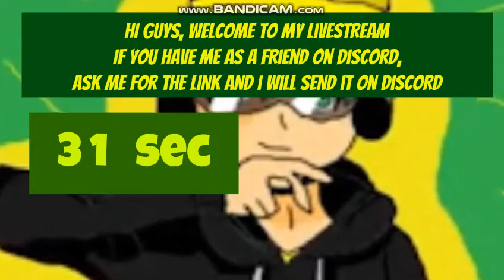New streamyard cowntown for DarkGreenAnimator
I sent him this on discord when I created this! I hope DarkGreen likes this cowntdown! Credit to everyone for the sound.